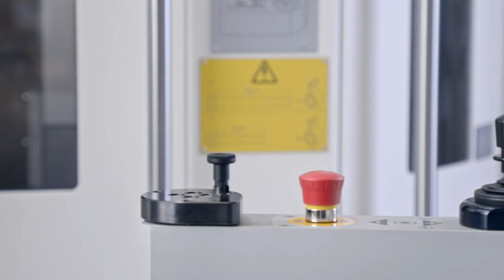Wheel Mounting Cart ErgoMount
The Reishauer wheel mounting cart, ErgoMount, enables the machine operator to ergonomically and safely change grinding wheels and clamping tool arbours up to a weight of 40 kg. The unit has been designed for the RZx60 gear grinding machine series. It allows the direct mounting of a grinding wheel on the main spindle without any additional tools. Thanks to the well-thought-out fast-changeover system and the relevant load-bearing elements, the changeover between the setups for grinding wheels and clamping arbours is done in next to no time. The electrical lifting axis is controlled by a joystick and makes for comfortable operation.